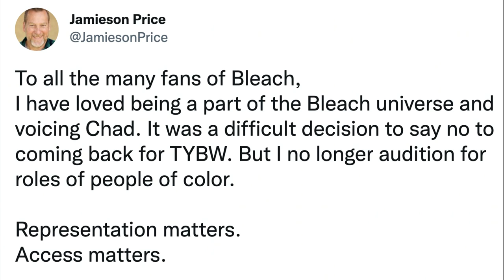Diversity in Voiceovers with Voice Actors Jamieson Price, Beau Billingslea, and Stephanie Sheh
Today on the Voiceover Champions Podcast, voice actors Jamieson Price Beau Billingslea and Stephanie Sheh discuss Diversity in Voiceovers.